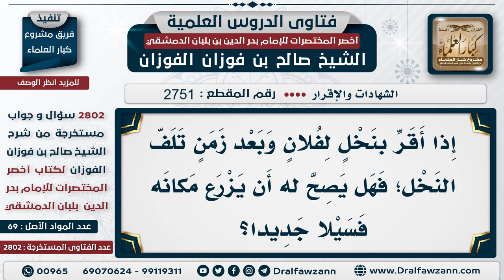[2751 -2802] هل الأرض تتبع الشجر في الإقرار؟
السؤال: إذا أقر بنخلٍ لفلان وبعد زمن تلف النخل؛ فهل يصح له أن يزرع مكانه فسيلا ًجديدا؟
الجَوَابُ:  سمعتم أنه: إذا أقر له بشجر فالأرض لا تتبع الشجر؛ لأن الأرض أصل والشجر فرع، والأصل لا يتبع الفرع؛ وإنما العكس: الفرع هو الذي يتبع الشجر فإذا أقر له بأرض ٍوفيها شجر، يتبعها الشجر؛ فيكون للمقر له

للاشتراك في قناة الشيخ صالح الفوزان
سؤال وجواب من شرح أخصر المختصرات ( 2802 ) مقطع

للاستفسار والإقتراحات والدعم
رئيس الفريق
لمشروع كبار العلماء